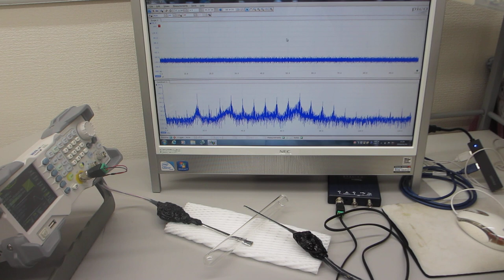超音波プローブの表面弾性波を利用した、超音波発振制御技術ーー表面検査技術の基礎実験ーー（超音波システム研究所）